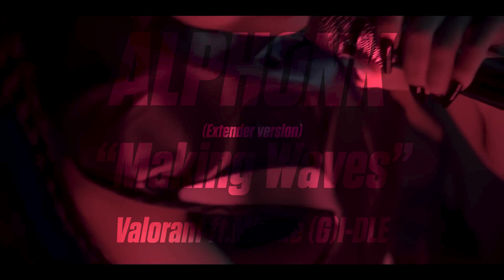“Making Waves” ft. Minnie of (G)I-DLE __(EXTENDED VERSION)